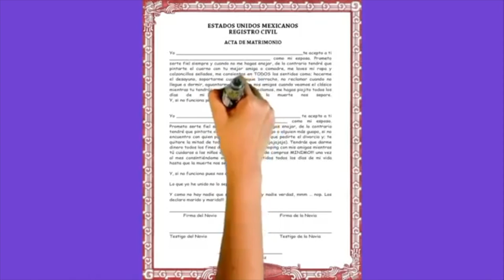Documental LGBT // Iglesia Metropolitana - MARCHA CDMX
¿Recuerdas que hablamos de las "Iglesias Metropolitanas" con Genaro Lozano?

Conoce un poco a una de sus integrantes quien explica la grandeza de estas iglesias para la ComunidadLGBT, y acompaña a nuestra conductora Diana Fonseca desde la marcha del orgullo en CDMX.

Contenido oficial de nuestro DocumentalLGBT :)